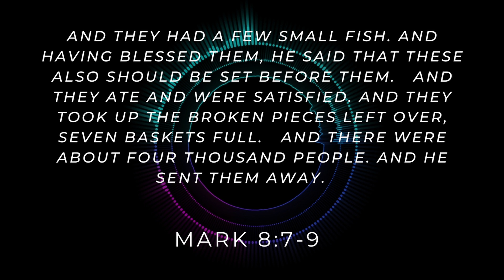God Takes Care of You!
September 8, 2023 Follow Through  Mark 8:7-9